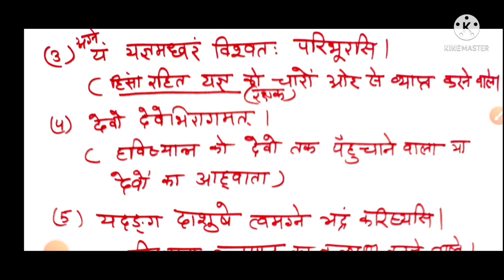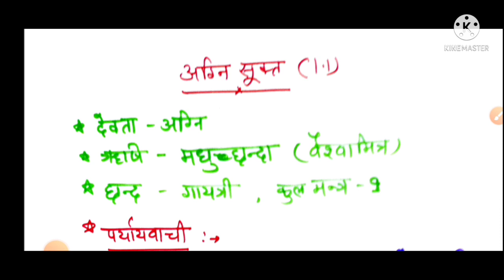अग्नि सूक्त, अग्नि देवता का स्वरूप, वैदिक सूक्त/Vaidik Sahitya for RPSC 1stGrade,2nd grade,NET JRF